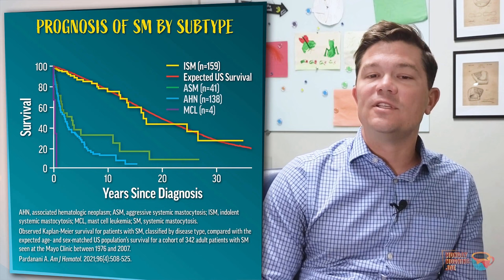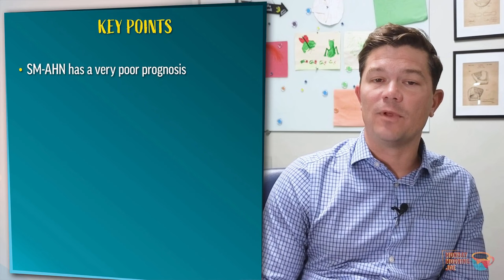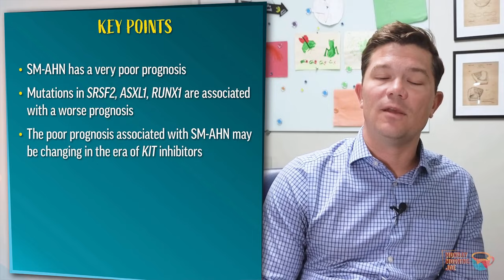Factors that influence prognosis in SM-AHN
Compared with indolent systemic mastocytosis (ISM), SM with associated hematologic, specifically myeloid, neoplasms (AHN/AMN) has a very poor prognosis. In this episode, Dr. Andrew Kuykendall discusses the factors associated with a worse prognosis in SM-AHN/AMN and how outcomes may be improving in the era of KIT inhibitors.

Spend Your Monday Mornings with Us!

Monday Morning Joe with Andrew Kuykendall, MD

October 23: Factors that influence prognosis in SM-AHN - You are here now!

October 30: Treatment decision-making for SM-AHN